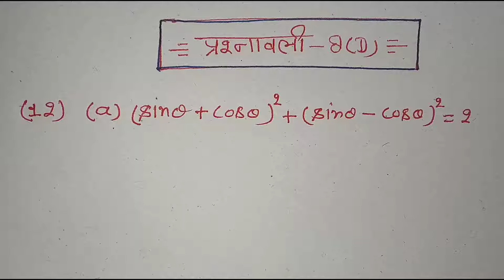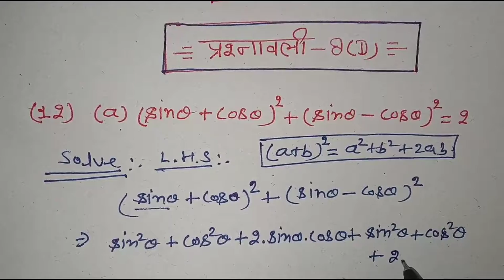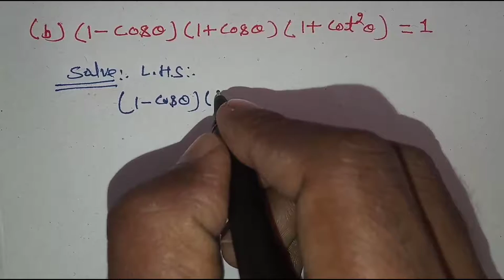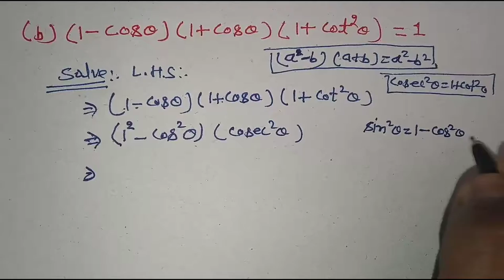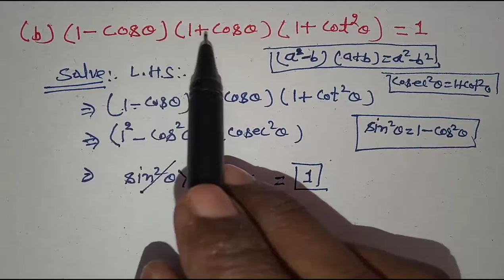Class 10 math triconmity chapter 8(D) || त्रिकोणमिति महत्वपूर्ण प्रश्न ।। up board exam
Hi
            Welcome to

Math
Class 10 math
Class 10 triconmity

Thanks